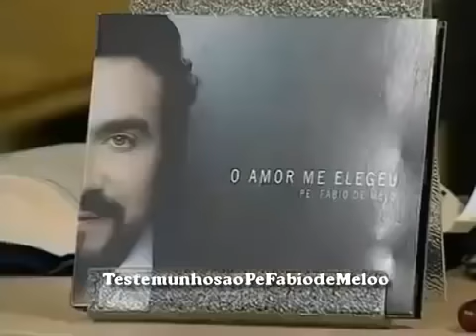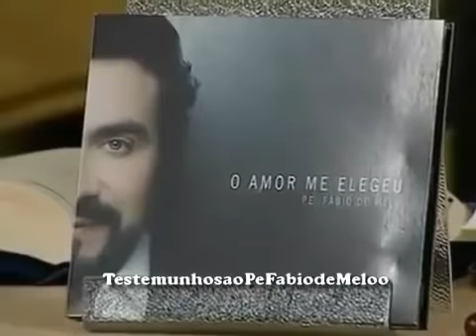Direção Espiritual Pe Fabio de Melo Fragilidade Emocional 22/04/2020